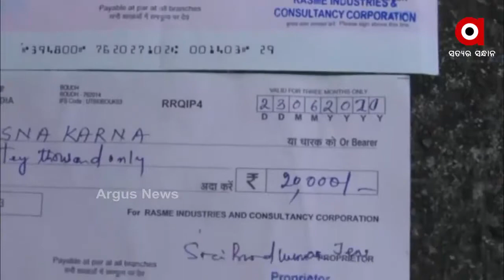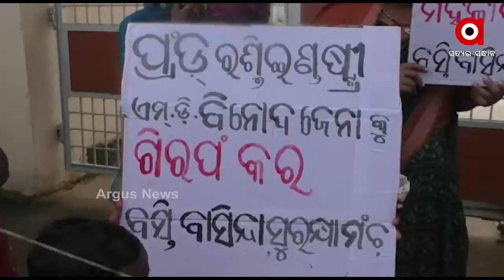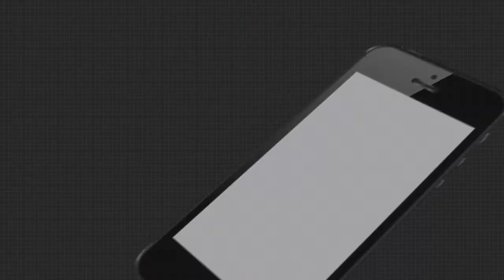ଠକେଇର ନୂଆ ତରିକା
ରାେଜଗାର ଦେବା ନାଁରେ ଗାଁର ମହିଳାଙ୍କୁ ଟାର୍ଗେଟ. ବେକାର ଯୁବତୀଙ୍କୁ ମୋଟା ଅଙ୍କର ଦରମାର ଲୋଭ । ଲକ୍ଷ ଲକ୍ଷ ଟଙ୍କା ଚଳୁକରି କମ୍ପାନୀ ଫେରାର...